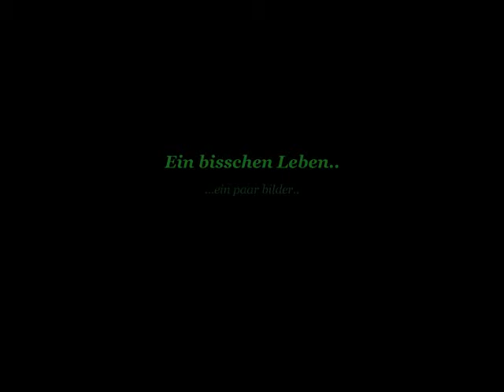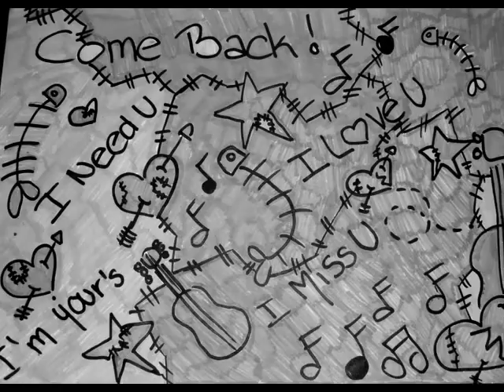fotografien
es ging mir eigentlch mehr um´s lied..